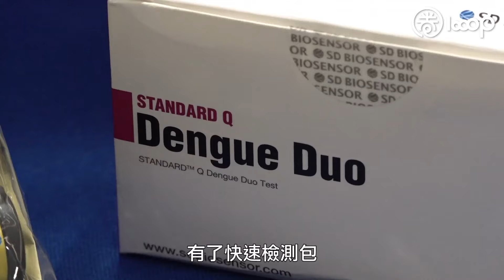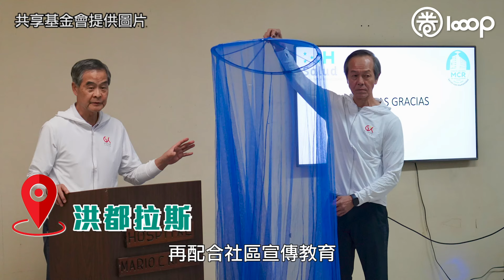【短片】【民心相通】逆行疫情深耕社區贏得信任 共享香港經驗助東非防控登革熱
//世衞估計每年多達四億人感染登革熱，香港有能力、有經驗幫助非洲國家管控這個傳染病，很應該出一分力！//